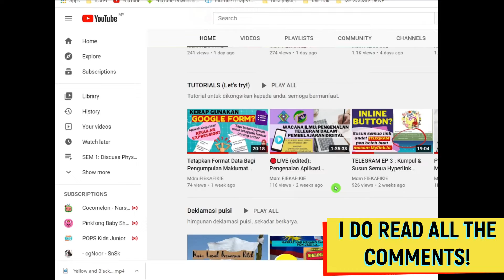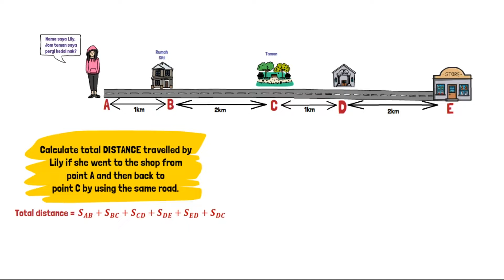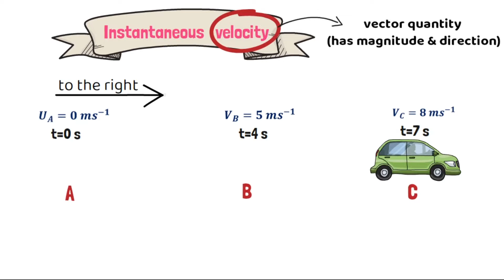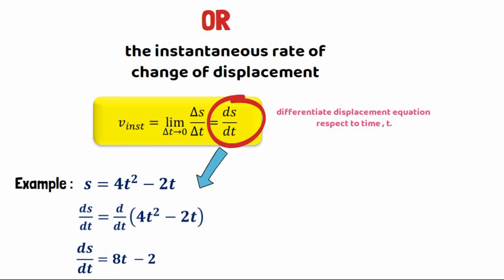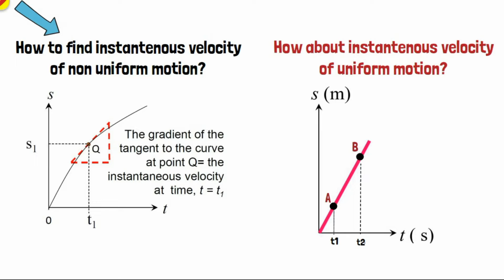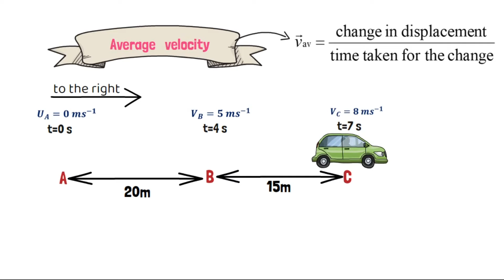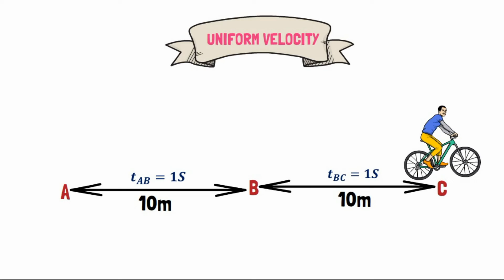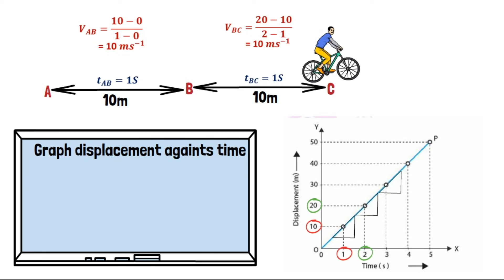SHORT NOTES ANIMATION : 2.0 Distance, Displacement, Instantaneous velocity, Average velocity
Subtopic from Chapter 2 :  Kinematics of linear motions.